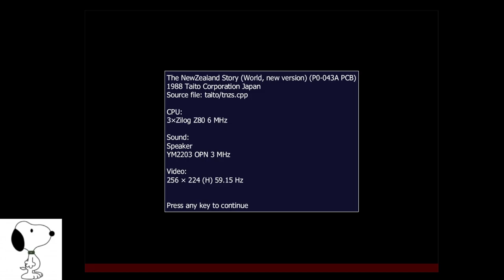MAME - NewZealand Story - 149,180